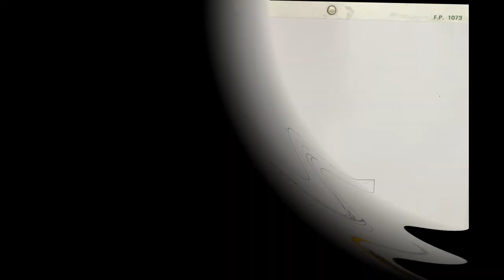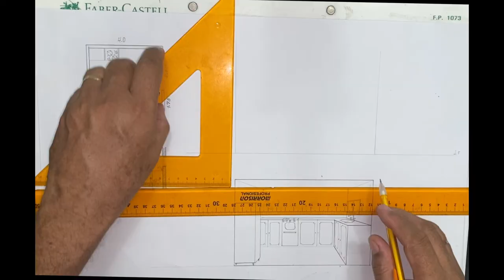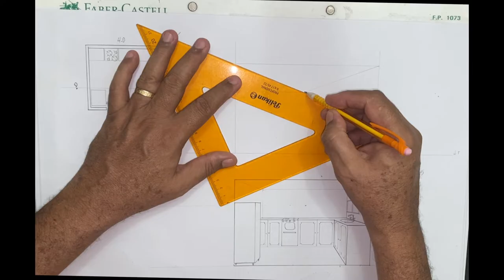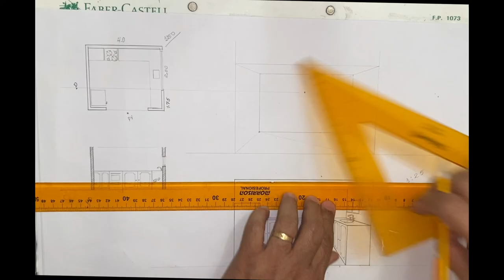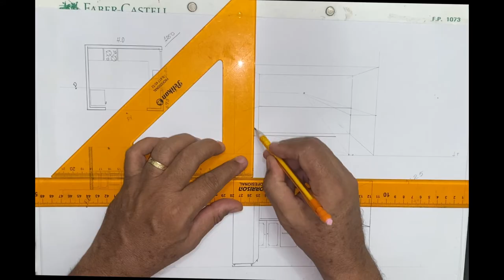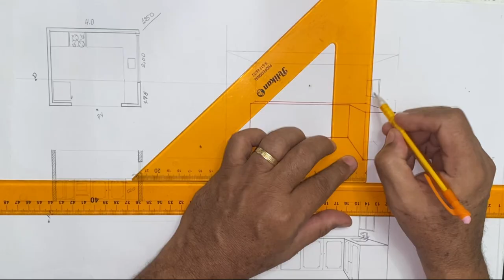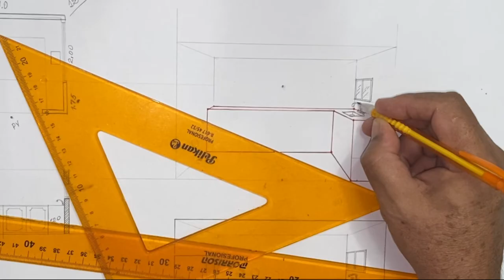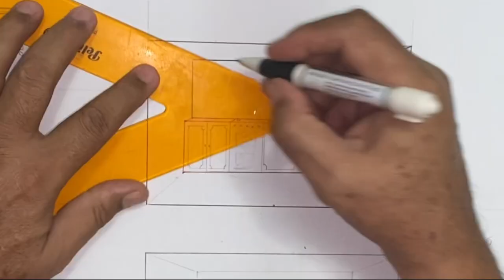DISEÑO COCINA - CENTRO DE FUGA